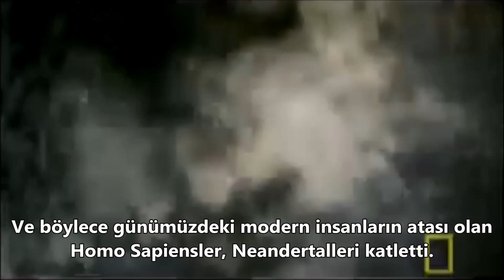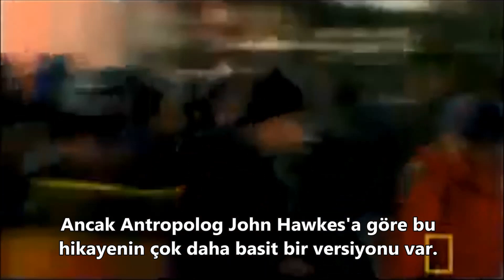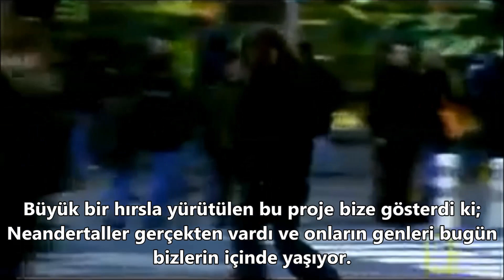1- Neandertaller'i Kim Öldürdü ?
*Video National Geographic grubundan alınmıştır*
Neandertaller olarak bilinen Homo neanderthalensis türü günümüzden 250.000 yıl kadar önce evrimleşmiş, 28.000 yıl kadar önceyse soyları tükenmiş bir insan türüdür. Evet, Neandertaller de insandır. Çünkü her ne kadar "insan" sözcüğünü sürekli kendimiz için kullanıyor olsak da, bu sözcük Homo cinsi dahilindeki tüm türleri kapsamak için kullanılmaktadır. Bu sözük, Proto-İndo-Avrupa dillerinde "toprak" anlamına "dhǵhem-"den geldiği düşünülmektedir. Latincede "insan" olarak kullanılan humanus kelimesine dönüşmüştür. Homo sözcüğü, humanus sözcüğünün sıfat halidir. Her ne kadar homo sözcüğü Antik Yunan dilinde "eş, aynı" anlamlara gelen homos ile sıklıkla karıştırılsa da, ikisi birbirinden ayrı dillerdir ve bir alakaları yoktur. Bir diğer deyişle, "homozigot", "homojen" ya da "homoseksüel" sözcüklerindeki "homo-" öneki ile Homo sapiens'deki "homo" sözcüğü aynı anlama gelmemektedir.

Homo sözcüğünün "insan" anlamına gelmesi, bize müthiş bir gerçeği verir (ki çoğu zaman bu gerçeğin muhteşemliğini idrak etmek zor olmaktadır): Dünya üzerinde biz "anatomik olarak modern insan"lar, yani Homo sapiens haricinde birçok "insan" türü yaşamıştır! Onlar da insandır. Bizim gibidirler, sadece farklı türlerdir. Tıpkı bir kuş cinsinin onlarca farklı türü olabilmesi gibi, insanlar da birçok türden oluşan bir gruptur. Geriye sadece biz kaldığımız için, bunu anlamakta zorluk çekeriz. Ancak unutmamak gerekiyor ki biz modern insanlar sadece son 28000 yıldır yalnızız. Bu tarihten öncesinde, bizlerle gerek yan yana, gerek uzak duracak şekilde yaşayan başka insan türleri vardı. Düşünme biçimleri, davranışları, görünümleri, özellikleri, bilgileri, kültürleri, algıları bize benzer; ancak yine de yeterince uzak insan türleri... Bu fikir, evrimsel biyolojinin heyecan verici doğasını bizlere hatırlatmaktadır.

Evrimsel süreçte tek bir türün ayakta kalıp, tüm kuzenlerin (ya da çoğunun) yok olmasına çok sık rastlarız. Dolayısıyla modern insanlar olarak bizlerin durumu özel değildir. Bunun sebebi de oldukça anlaşılırdır: birbirine yakın akraba olan türlerden, diğerlerine kıyasla uyum başarısı göreli olarak yüksek olan tek bir tür, zamanla onlara üstün gelir ve yok eder. Aynı durum, ataların yerini torunların almasında da görülür: bir torun türün evrimleşiyor olması, atalarından uyumlu bir grubun var olması demektir. Bu nedenle atanın yeterli süre verildiğinde torunlar tarafından yok edilmesini bekleriz. Evrim tarihinde sıklıkla gördüğümüz de budur (tabii ki istisnalar da vardır).